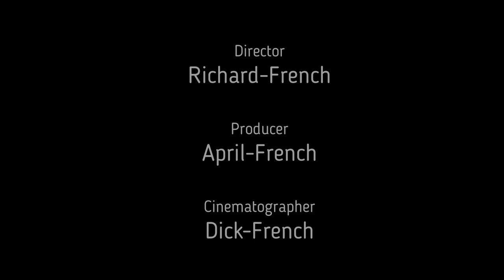i made a muddy creek out of our snow melt gen8 mud truck